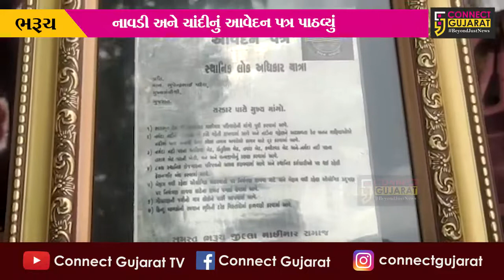ભરૂચ : માછી સમાજ યોજી અધિકારી યાત્રા, પડતર પ્રશ્ને નાવડી અને ચાંદીના પત્ર સાથે કલેક્ટરને રજૂઆત...